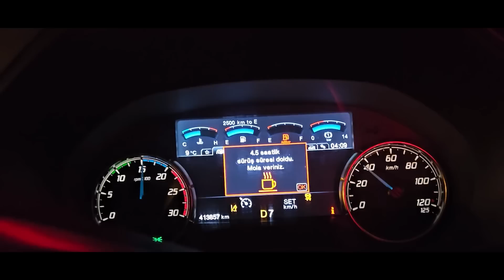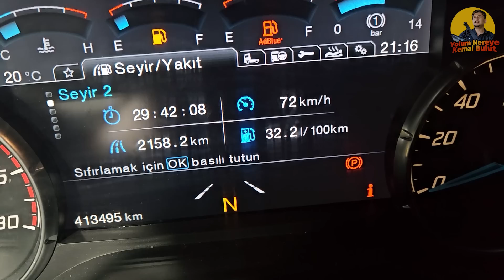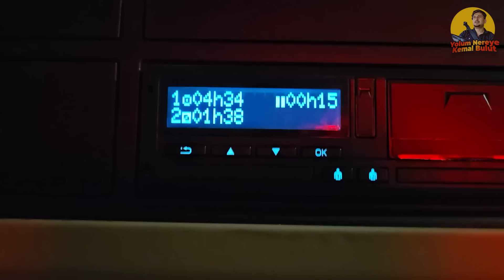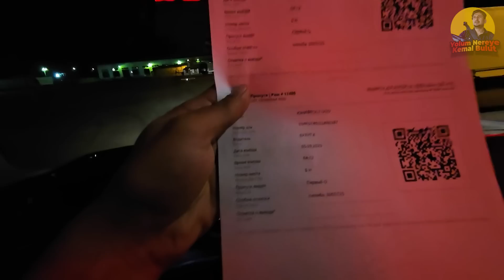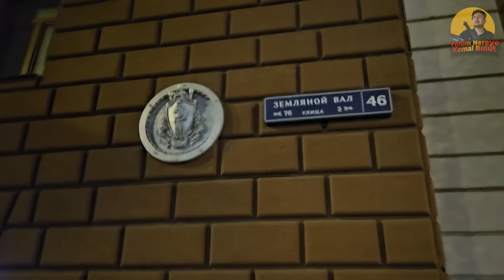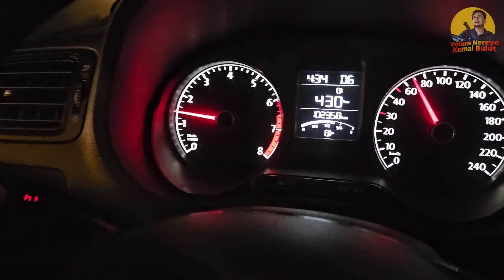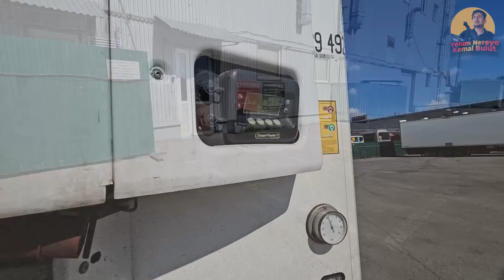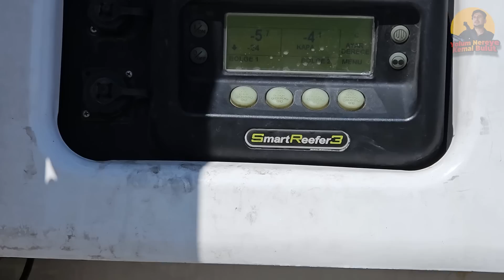SONUNDA SEFER BİTTİ | Moskova'yı Gezdim | Geri Dönüş Başladı mı?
Herkese Merhabalar Dostlar;
Rusya sınırları içerisindeyiz büyük bir heyecanla seferimiz devam ediyor. Yük boşaltacağımız adrese geldik. Sonunda moskovadayız. Moskova'da bulunan abim Kemal ile moskova turu yaptık. Saolsun geldi aldı ilgilendi bende bi kahvemi içirmeden bırakmadım.  Yolda olan bütün meslektaşlarımıza kazasız belasız yolculuklar dilerim. Allah'a emanet olun

Videolarımda kullandığım müzikleri @durantoklucabeatz sayfasından alıyorum kendisinin kanalını ziyaret ederek destek olabilirsiniz.
Kanalı: @durantoklucabeatz @DuranTokluca
Kanalı:  / @burkaytr

Teşekkür Ederim. İyi Seyirler.